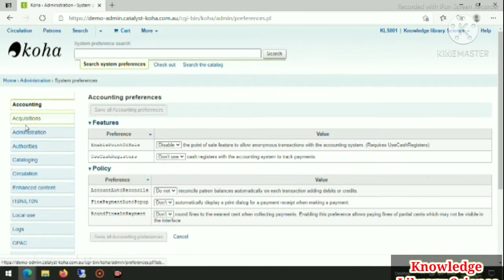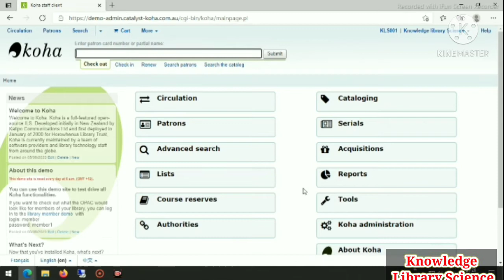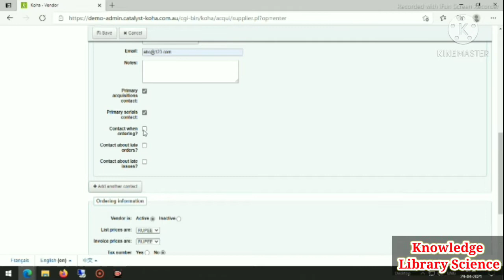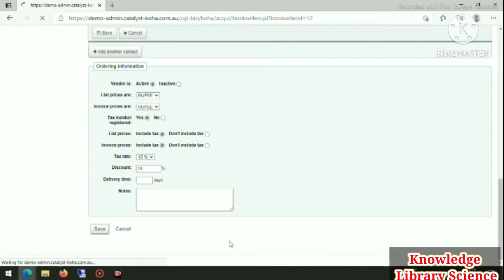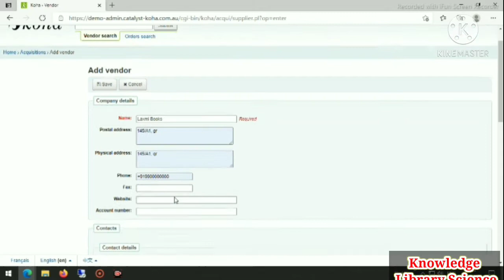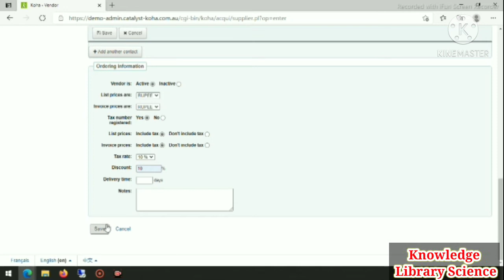part 10 how to create Vender koha library automation software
1- Koha Introduction
2- Koha Creating own Library
3- Koha Creating super Librarian
4- Koha Create Patrons
5- Koha Email Alert/ Notification
6- Koha Add item type
7- koha create MARC framework
8- koha add Remove Currency
9- koha add budget and fund allocation
10- koha how to create vender
koha is Library automation software learn it to make your library manual to Automate
koha is very popular and open source library management software.

I Am trying to make you Know all module of koha step by step
If you are unable to install try it on demo version with is completely free. very useful for BLIS MLIS student and library information Science Students
IGNOU Blis Blib Mlis mlib class

ignou classes online ignou library science
library science hindi library science net preparation 2021 library science objective question
library science old question paper library science objective type questions and answers
library science test series library automation librarydigital digitallibrary